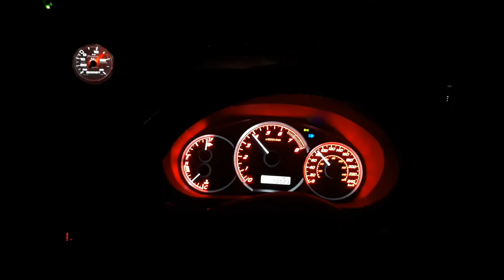3rd gear pull rev 5